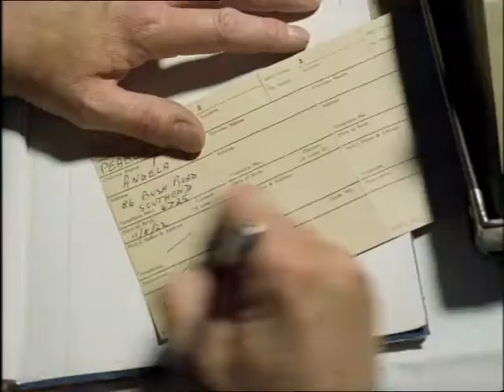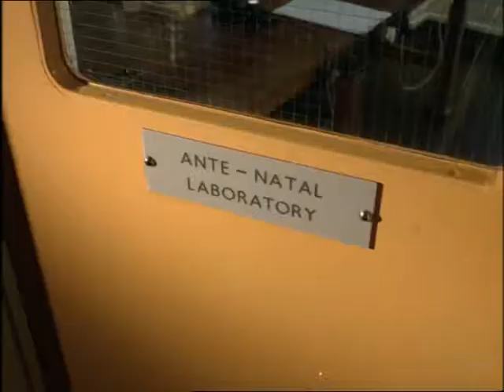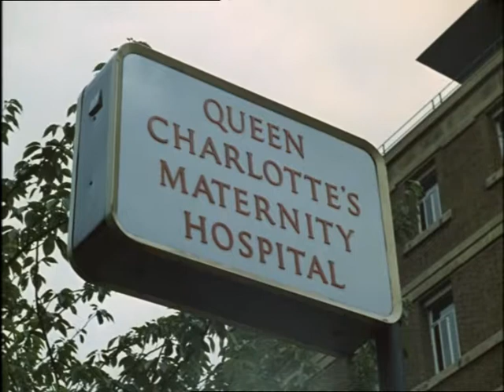Look at Life Vol 3 Science The Givers 1967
Britain’s National Blood Transfusion Service came of age in 1967. It was the first of its kind in the world; Britain was and is today the best organised and equipped.